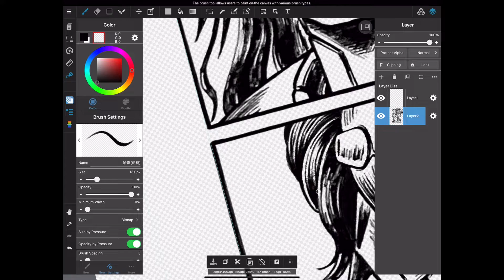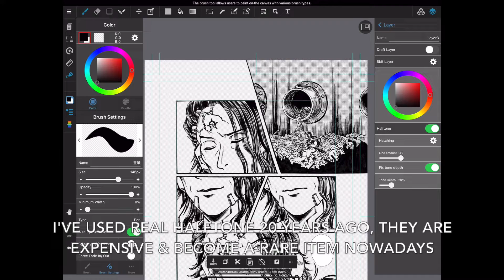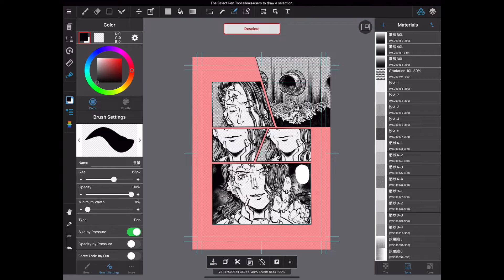Draw comic | Hand painting + digital art edit | 閣子Knock-Ko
Draw comic by hand painting and then edit in drawing app MediBang(iPad).